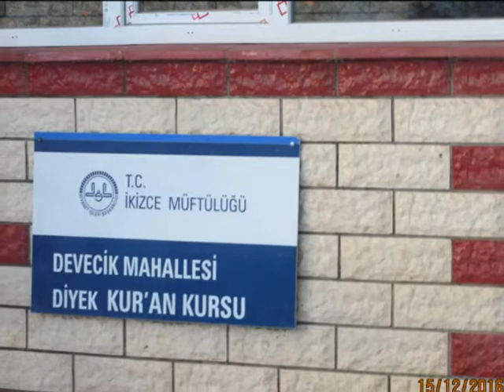Unutursun Mihribanım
dursunaligil